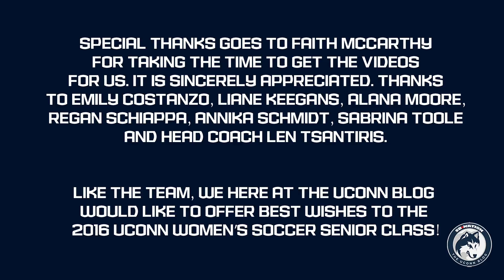UConn Women's Soccer Talks About Their 2016 Senior Class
Members of the UConn Huskies women's soccer team talk about the five members of the senior class.